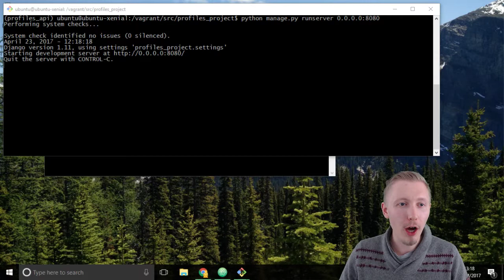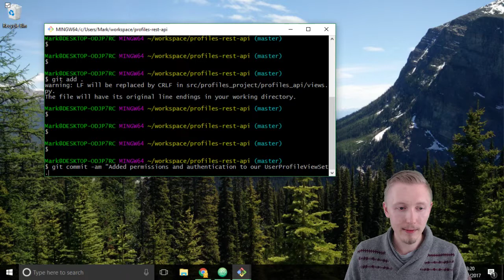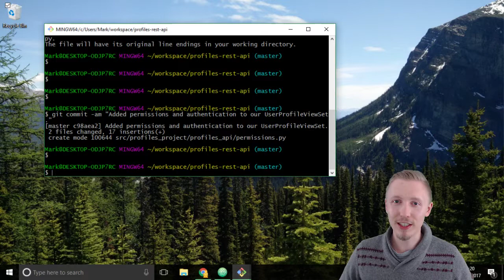47 Test new permissions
Test the permissions we've added to our ViewSet.